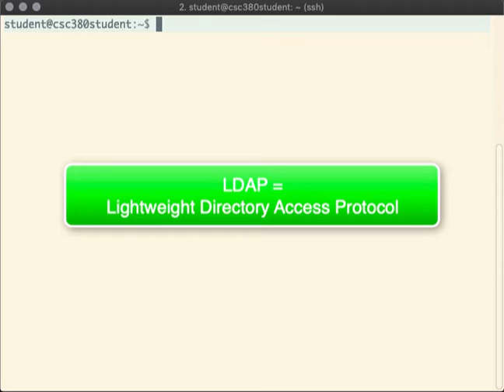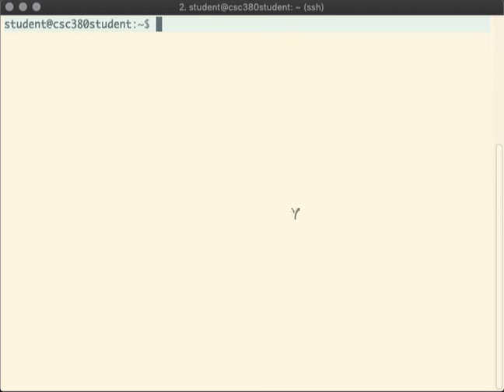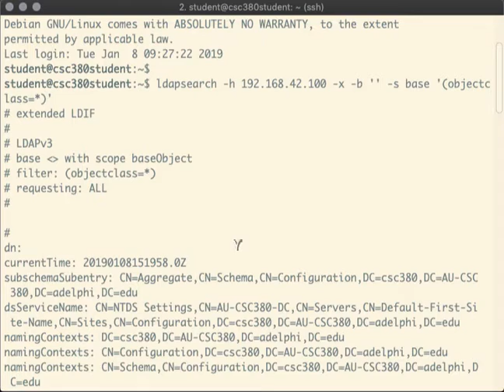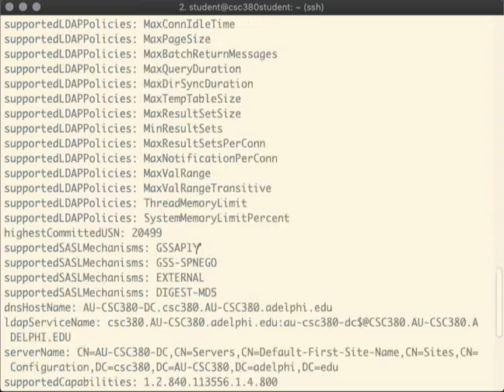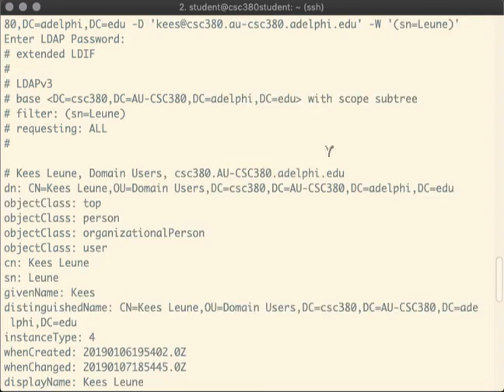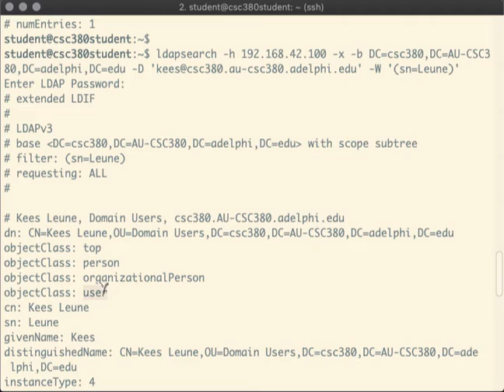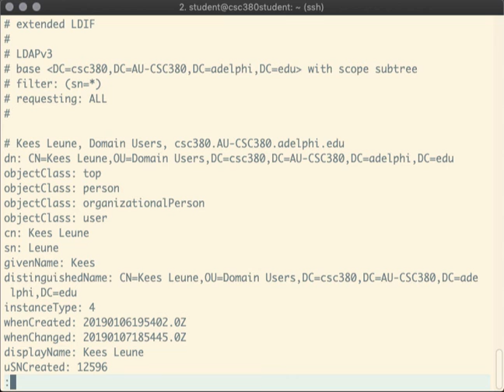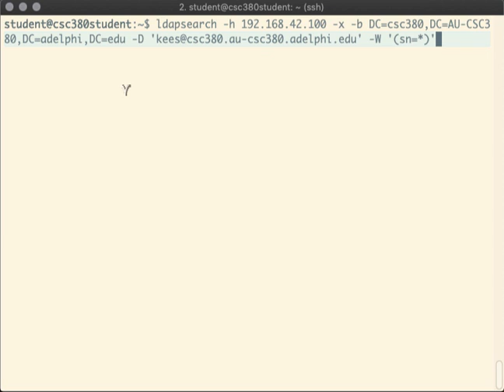Searching an LDAP Server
In this demo, I briefly introduce the use of ldapsearch, a convenient tool to browse LDAP-based directories